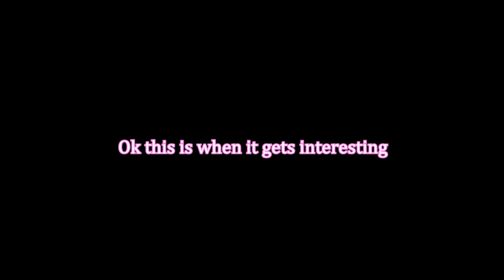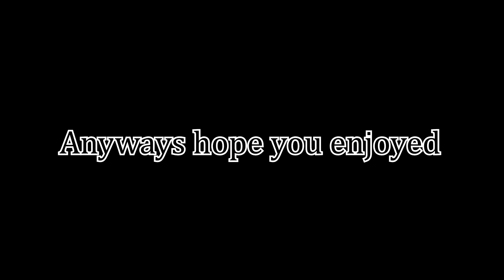Friday The 13th - Funny Moments Montage #2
Hey guys thanks so much for watch, I hope you guys enjoyed this one.

0:00 - Bad Decisions - Take Me Higher [JompaMusic Release]
0:14 - Sad violin Hyper distorted edition
0:28 - Spiderman theme song 1960s
0:38 - TheFatRat - Xenogenesis [Tasty Release]
0:55 - Grant Lazlo - Jericho
1:23 - Electro Swing - Swing what you got

Artist of Nea picture - kokiyu (big thanks to them)

Thats all I got, Have a good one :)